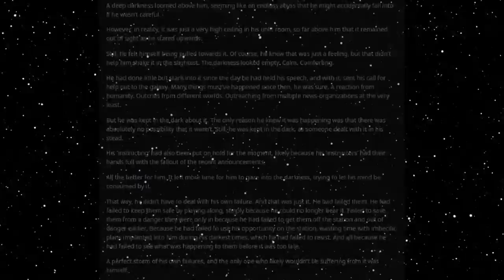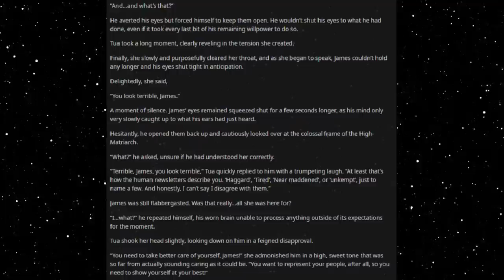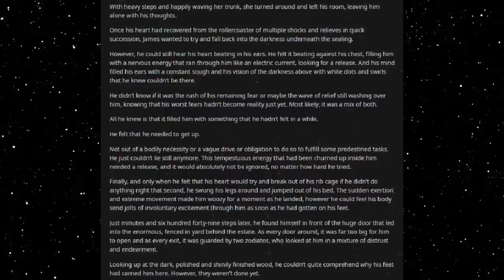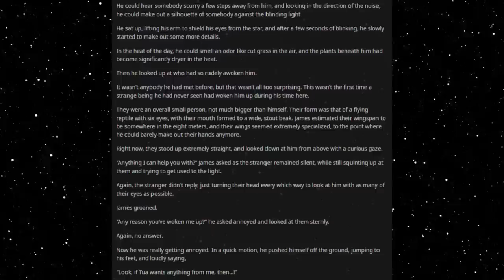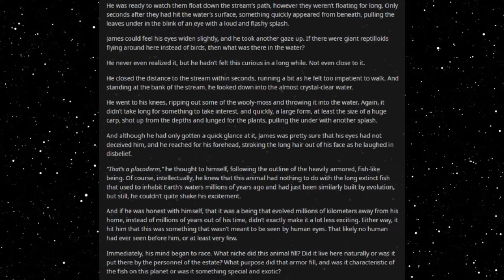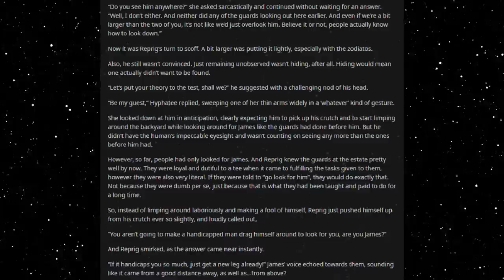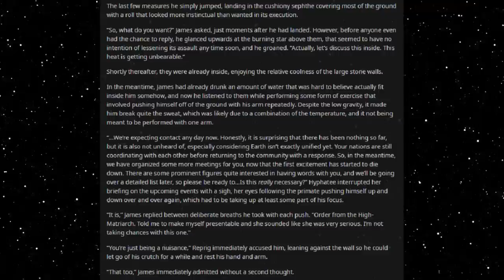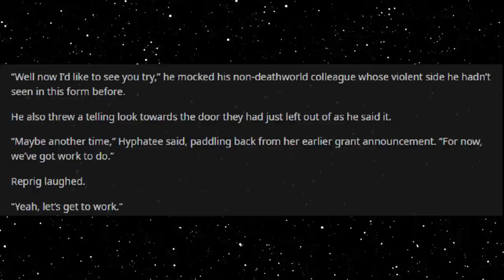Best HFY Reddit Stories: A Job For A Deathworlder [Chapter 47] (r/HFY)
Restoking the inner fire!

Current Patreons:
IareGM
ProbablyFutureConvict
Rinuno
Aaron Ferry
Killgor
Sullivan Imbert
Gray Zraze
arthur D. gonzalez-martin
Scaratyl Obsidian
Aaron12523
John S.
Robin Will Andersson
IronDan
Ryan Wilson
MarakEvans
KItten
Brandon Power
Cuauhtemoc Chavez
Frosty Ozzy
Toteki
Oberynne
jal leo
Addiason Vess
Luke taylor
Martin Svendsen
Damion85
Marko
Vincent McQuay
Inquisitor Kobold
Lordin9984
Edgar
Captain Max
Ed Corulli aka DragonAmongUs
Justin Goedegebuur
Damian Dougall
Payton Jones
Daniel Benson
FunzoSuruali
Nethel
Green Raccoon
nathan kearney
ChocolateSwordfish
Brandon Burchatz
Gabe Armiger
Kevin Champine
A pack of rats
NoContextGiven
Geeko170
Nevada Skead
Shadowrunner DF
Stitch1562
Caleb Yeates
Dream Roar
Espen
Steven Gloyd
Nathan Pell
Logan Crume
Adrian Olvera
dakoda premo
Strider Carrick
Reese
John Doe
Elliott
Dylan M Strickland
Devan Mitchem
Joe
Casper Majoie
DerTimoTyp
Michael Moore
Revius
Jacques HuÃŸmann
zander Stevens
liam albers
EJ Baham
Forest Mitchem
mike guilbeaux
Thomas Fielding
Shizo
jkbscopes
Jabier Esteban
Inquisitor-Yog-Sothoth
SketchedBun
Superawesomegoku
Firewing
William Elliott
Crimson Clover
Keelan Hollinger
Jaggi
Daniel
Mraky
Irish Badger
Eve M L Lehar
PaweÅ‚
Panda
Fornax42
tommygun1119
D19x0
Jokerman780
Finlay Laidlaw
f
Mathe
Daniel Aparicio
Jonathan Vaughn
mikel Ward
Anon Anon
Cameron Swinton
Lueboy The Man
Lee Smith
Jeffavious 357
Travis  Ford
Valek Azogoth
sleepyboi Snorlax
Joshua Gilbert
Signlesss
Dooj
Kekken
Space Phoenix
Andreas Paulsson
H-Town_F2
Frayo
logan
Mark Theunis
Jazmin Gutierrez
LostFeathers
Jacob Collier
quinn
Drunkenhobo9d
Civer
Slackers United
Jonathan Van Sickle
Knut Breitschuh
William The Raven
Blacksun
Joaquin Rincon
Jamal Leslie
Matthew Hyland
Jackster daniels
Austin Hunter Ahrens
Jordan Stoll
Corvo1Attano
Justin Newsome
MikeHuntforMayor
Rei 3155
Kronos
Obsidian
conor duffy
Lobo56789
Steven armes
Cody Needham
Karakal
markoatonc
Devin Mason
phantomstar189
Jorttovoy nunya
Davan Krueger
Sami Luhio
Derrick Young
liam johnston
Patrick Mcgreevy
N8
PrimalAge
Cho
Jason Nicholas Bacon
Troy Kivlin
The Fire Piper
Bryan D
J. Howard
Samuel king
Nikolous Rice
Dwavenminer
Daddy Jesus
Warutteri
Daniel Gartin
Jeromy Carmickle
Jeffrey hedlund
RUBEN
Deadlucky1
Dan Chadwick
Dionysus
Wolflet
Joel Nikula
Erick Jaquez
Weston Simmons
Stephen Dower
SDB
TheGearsAreDead
laurine manigat
Elim Tevir
Martin
Micky
Raymond Demara
Christopher Heredia
Crimson Blaze
Logan Herron
John Weaver
Jon Doe
Silvan Fricker
Mr. Karlsson
Jonathon Chasteler
Cloodden
genomephilanthropist
boone stover
Thobias Ã¥man
Nicholas Johnson
TheBadassForunnerElite
oliver Pettersson
John Arians
SCP-49730
Jeff Kaiser
Purple Magi
Matthew
Mr. NoNameA2601
William Howard
Andre Tolmich
Ross Warden
saber154
Cameron
Felipe Agudelo
juan ruvalcaba
Davin Smith
chaoticPopo
Vanopolis
Chris McKee
chzoe warford
Javier E
Mr.Monical
Angry Bear Dad
but span
Enterprise
Tradainian
C Slimm
Quakes
daniel mayo
Adrian IwaÅ„ski
Joshua brown
Lux_Imperia
Tech Priest Toaster
Thirteenth Angel
Drakos
chaosdays
john
Andreas Starz
Nathaniel Krauss
Namel909
Devara Saira
PATRICK JAN JOSUA DAVIDSEN
NightVision
Nathan west
Tyler John Williams
DragenDragoon
OTTO DBS Gaming
Danial Zujkowski
king vice
Roy Nicolaysen
DebautcheryDecanter
julekule
Dragonking
Riokan
Brice Abbott
the sober viking
Arin Storm
Logan Kuhlman
Richard Green
CLOROX D VIKING
Wln424
Viridity one
ShadaePrajschet
Burnt Toast
Spencer Smith
jordan simmons
Fluffy Kobold
Chandler Riley
Thomas Panis
John Meek
turnip hunter
shadow sword001
Jim Flint
koollman
Dank Matter